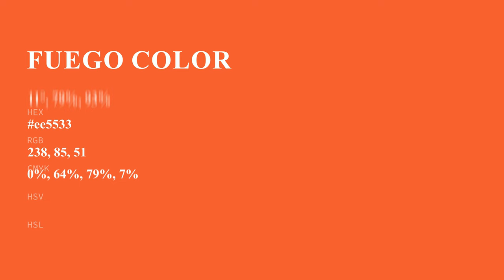Fuego color ee5533 hex Cool Red color ee5533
What color is Fuego ? ee5533 hex, Cool Red color ee5533

Hex ee5533 Color Code is also known as Fuego color